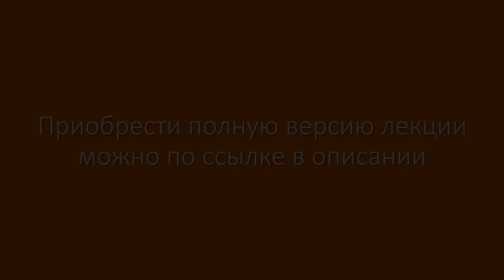Российская интеллигенция конца XIX в.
УМНЫЕ КУРСЫ – культурно-образовательный  проект, в котором вы найдете самые разнообразные курсы по литературе, истории, искусству.

Главный принцип наших курсов – обучение с удовольствием. У нас вы можете учиться у лучших преподавателей ведущих московских школ и ВУЗов, но только тому, что вам самим интересно – без давления, домашних заданий и экзаменов.